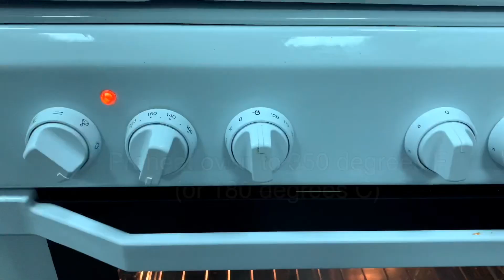HOW TO MAKE EASY CARROT CUPCAKE with CREAM CHEESE Frosting | [mini Carrot Cake]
Good day, sweethearts! Grab your coffee and join me devour something mouth-watering!

“My heart says cheese dip, my jeans says good God woman, eat some carrots.”
Thus, this video recipe! To trick myself to eating healthy, we’ll bake some Carrot Cupcakes with Cream Cheese Frosting!😋😆

Don’t be afraid to try baking. You will never go wrong if you bake from the heart, especially if you have a sweet tooth like mine.

Thank you. Stay safe! I CARROT 🥕about you.

Put your comments or vlog suggestions you’d like to see next.